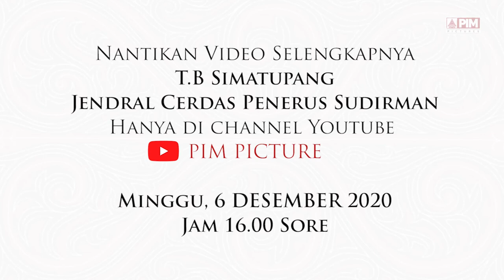TB SIMATUPANG SANG JENDRAL JENIUS | OFFICIAL TRAILER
Apakah kalian mengenal nama T. B. Simatupang? T. B. Simatupang adalah seorang tokoh militer penting di Indonesia yang berasal dari Sumatera Utara.
Beliau merupakan sosok yang cerdas dan berpendirian teguh. Kontribusi
Simatupang bagi Indonesia melampaui bidang militer, hingga dianugerahi
gelar Pahlawan Nasional di tahun 2013. Penasaran dengan perjalanan hidup
T. B. Simatupang yang inspiratif?

Jangan lupa tonton di youtube PIM PICTURES!